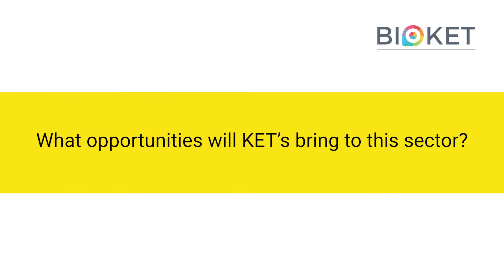BIOKET: interview with Ena Cratsenburg, Chief Business Officer at Ginkgo Bioworks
The BIOKET Global Conference on Bioeconomy Key Enabling Technologies featured some of the leading minds in the bioeconomy. Ena Cratsenburg is one of them. We interviewed her about her ideas on the bioeconomy, her hopes for the future and the challenges she sees ahead.

Ena Cratsenburg is Chief Business Officer at Ginkgo Bioworks, a company that designs custom microbes for customers across multiple markets, developing new organisms that replace technology with biology.

BIOKET took place from 6 to 8 March in Strasbourg, France. PNO Consultants was Gold Partner of this event.